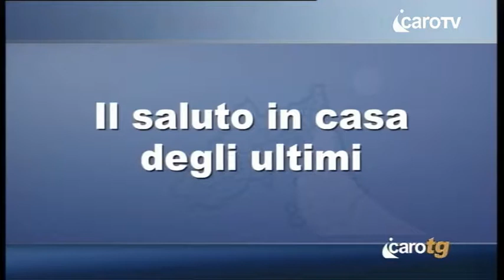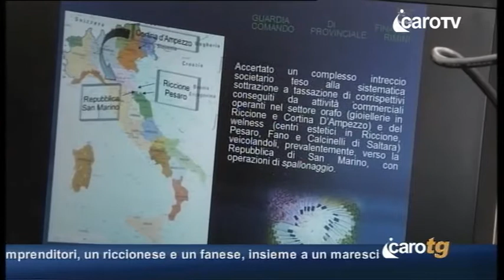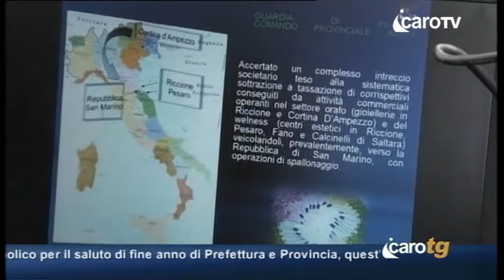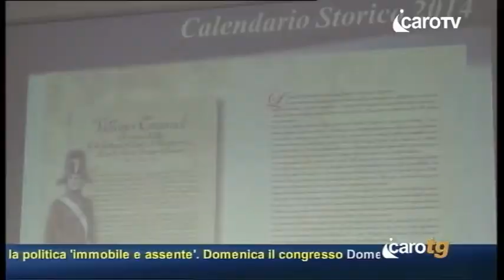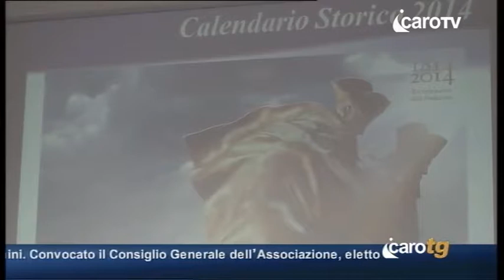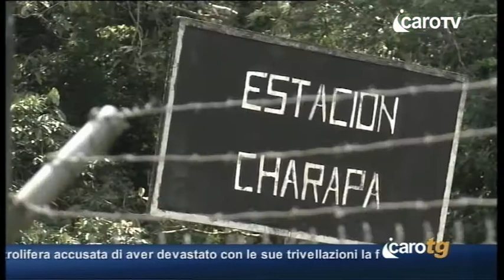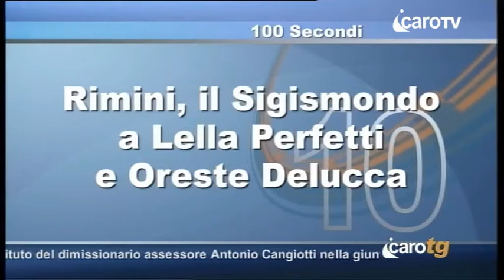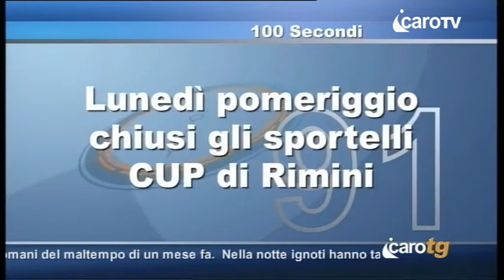Icaro TG del 14 Dicembre 2013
Icaro TG del 14 Dicembre 2013 - icaro tv rimini